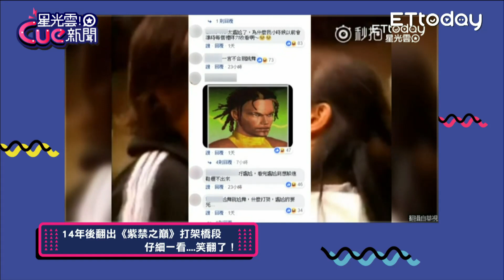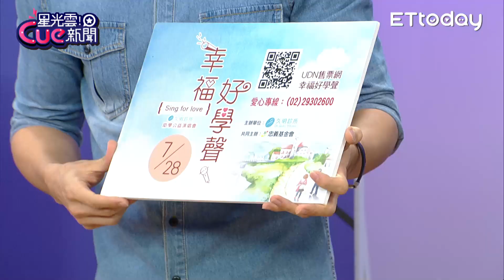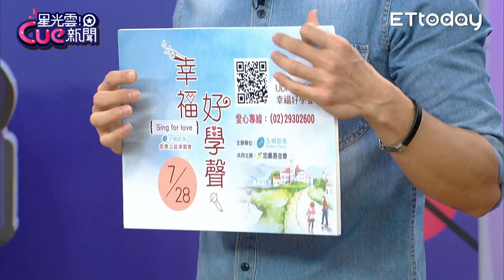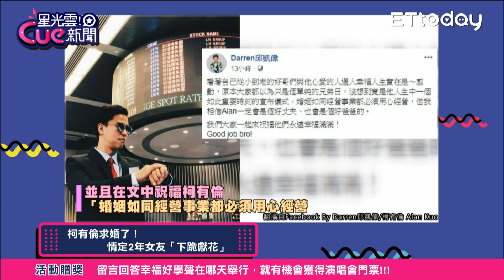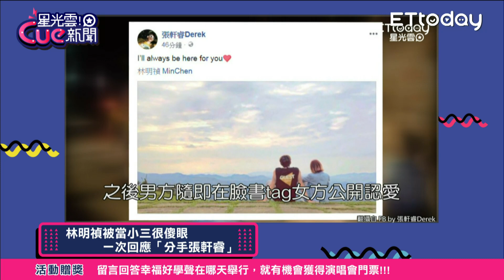JR 紀言愷｜星光雲Cue新聞(20180724完整版）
《星光雲！Cue新聞》將帶領大家一起討論演藝圈最新消息！除了台灣藝人的消息，還有許凱皓以及特派記者韶文為大家帶來每日娛樂新聞！想知道最多最即時的演藝圈動態消息，還不快跟我們一起Cue新聞！每周二晚間5點至6點請鎖定ETtoday星光雲粉絲團與ETtoday星光雲APP！